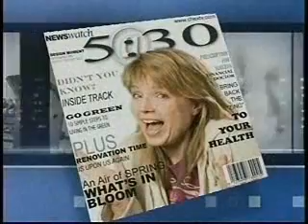The Green Update: Peterborough Solar Farm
We take you to Peterborough Utilities' solar farm and give you a look at how it works and have details on how you can generate electricity at your own home.